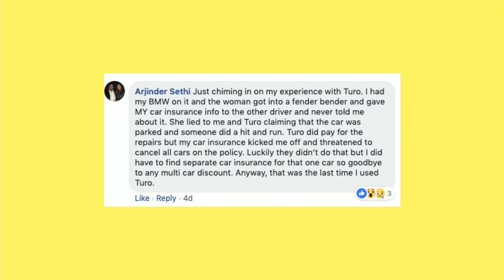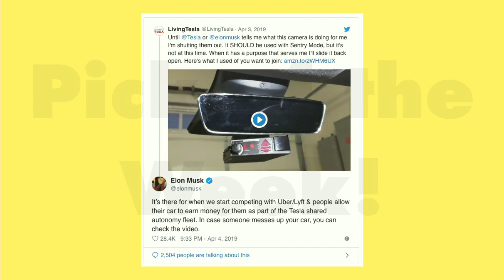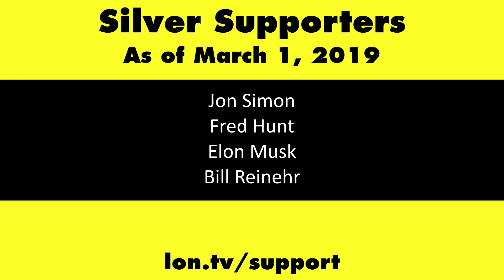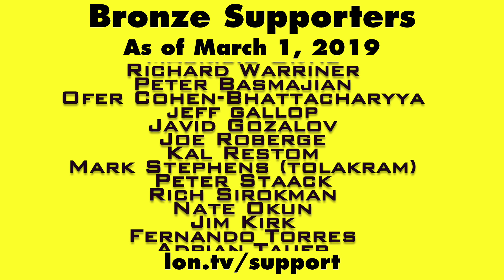Tesla Details Driverless Taxi Service Coming in 2020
This video is a snippet from a Weekly Wrapup episode that you can find . Tesla plans to allow owners to send their vehicles out on the road to act as what are essentially driverless Uber rides. This service will split the revenue between Tesla and the owner of the vehicle with the hopes that they can offer taxi services at lower prices than competing services like Uber and Lyft. But, I'm not so sure how many Tesla owners are going to want to allow strangers in their cars with no supervision!